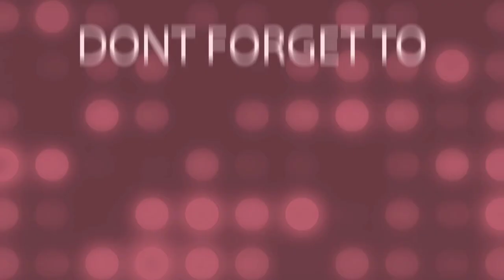Meet my co-worker +cooking dinner.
Meet my friend +cooking dinner